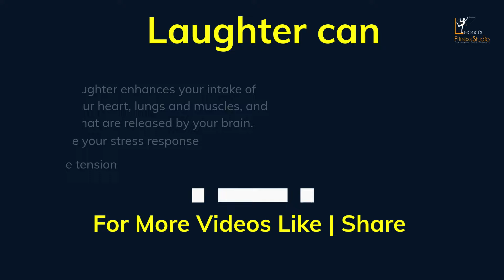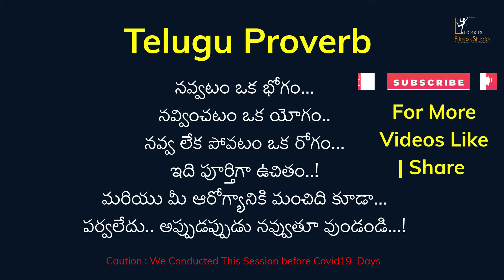Laughing Benefits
WE MADE THIS LAUGHING SESSION JUST FOR FUN.

నవ్వటం ఒక భోగం...
నవ్వించటం ఒక యోగం..
నవ్వు రాక పోవటం మరియు నవ్వు లేక పోవటం ఒక రోగం...
నవ్వు పూర్తిగా ఉచితం..!
మరియు మీ ఆరోగ్యానికి మంచిది కూడా...
నవ్వుతూ వున్నవాల్లని చూసి ఏడవకండి...!
పర్వాలేదు.. అప్పుడప్పుడు మీరూ కూడ నవ్వుతూ వుండండి...! మీరూ కూడ ట్రై ఛేయండి.

మీలాంటి సాటి మనుషులని వీలైతే "లవ్వండి"..ఎప్పుడూ "నవ్వండి" టైం ఉంటే ఇది లైక్ చేయండి .. క్లిక్ చేసి చూడండి.

CAUTION : WE HAVE CONDUCTED THIS LAUGHING THERAPHY SESSION ON 8TH MARCH 2020 (BEFORE COVID19 DAYS.)

"A Healthy Mind And A Healthy Heart Can Smile & Cheerful Always"

BE HAPPY AND BE SMART ALWAYS .. DON'T BE TENS AND DEPRESSION YOURSELF FOR SILLY REASONS.

"MAN IS MORTAL-- BUT OUR MOVEMENTS ON THIS PLANET ARE IMMORTAL "
" LIFE IS NOT ALWAYS BEAUTIFUL ..BUT WE HAVE TO BEAUTIFY IT" SO THINK POSSITIVE -ALWAYS. LEAD YOUR DAYS.. WITH HOPE.

From Leonas Fitness Studio
Leona's Fitness Studio is a best Fitness & Healthy Weight Loss Studio For Women's and Obesity Children -Our Programs Well designed for Weight Lose, Inch Loss, Quick Fat Burn, Belly Loss, Strength, Stamina, Improve Body Metabolism, Increase Vitality. Our 7 Days Programs to Transform Your Physique & our moderate Exercising (Moderate-intensity activities),Light-intensity activity, for Your body Fitness & Total Body Toning. And all our Vigorous Activity Programs best Suitable Physical Activity for those who have been suffering With Reproductive Hazards, PCOD, PCOS, Thyroid, Diabetes, High & Low Blood Pleasure.' pleae visit our Studio for More details